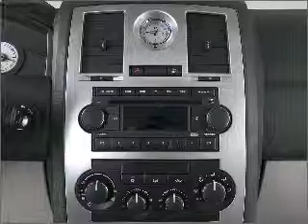2007 Chrysler 300C - Henderson NV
Year: 2007
Make: Chrysler
Model: 300C
Trim: SRT8
Engine: 6.1 liter 8 cylinder 16 valve
Transmission: 5-Speed Automatic
Color: Silver
Mileage: 28059
Address:
930 Auto Show Drive